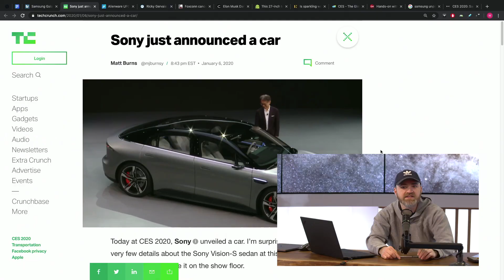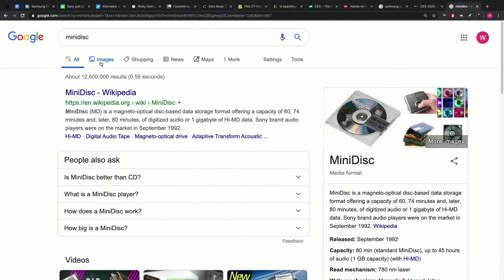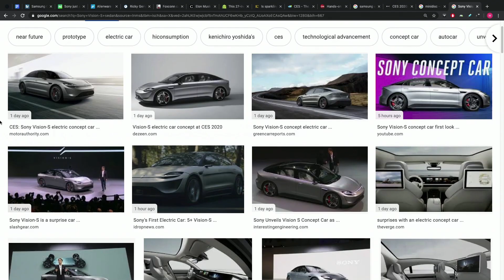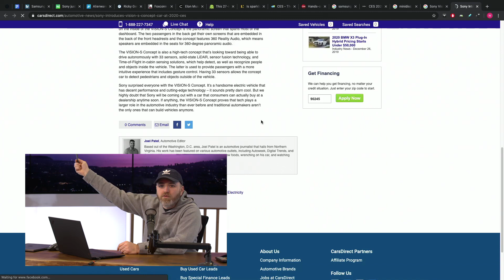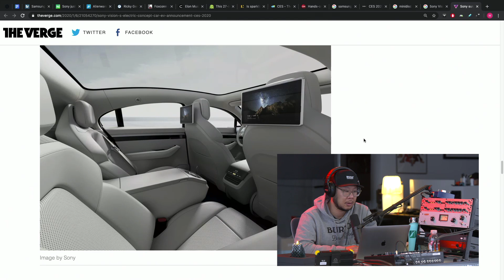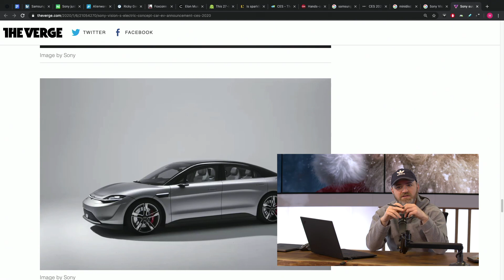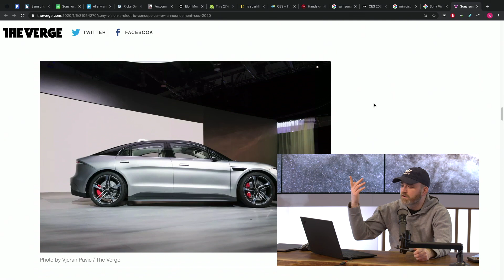Lew Later Reacts to the Sony Vision-S